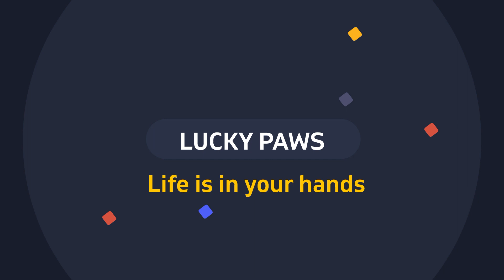The Pigeon Rescued From The Stray Cat's Mouth Never Stops Trusting in God 🦉Lucky Paws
The pigeon rescued from the stray cat's mouth never stops trusting in God.
I was returning home after feeding the stray cats, but I saw a stray cat carrying a pigeon in its mouth. I ran after the cat to save the pigeon, but the cat was avoiding me. The stray cat carried the pigeon in its mouth for about 5 minutes and tried to strangle it. Finally the stray cat gave up and set the pigeon down. I caught the pigeon and brought it home right away. The pigeon will stay in my house for a while until it regains its health. Meanwhile, I fed the stray cat that had caught the pigeon with dry cat food and gave it water.